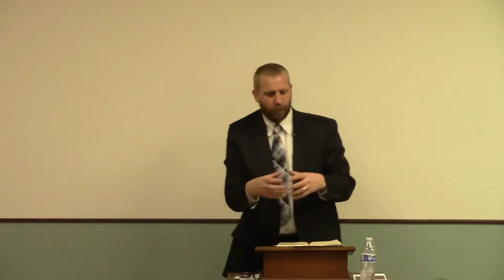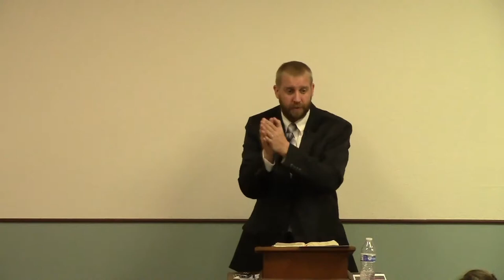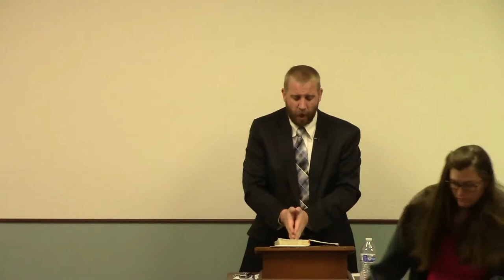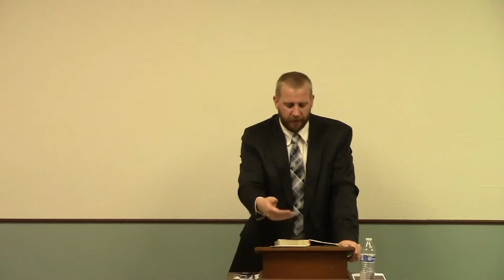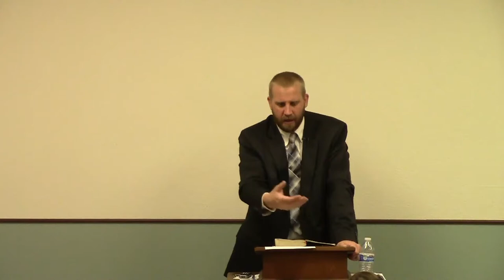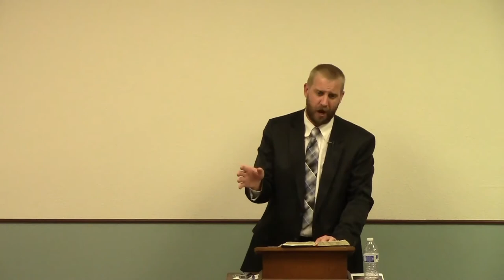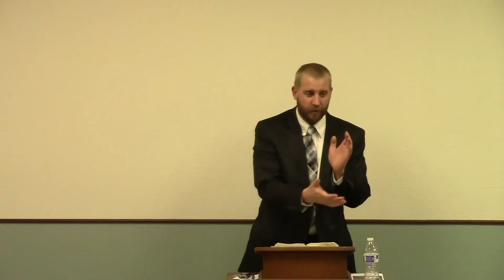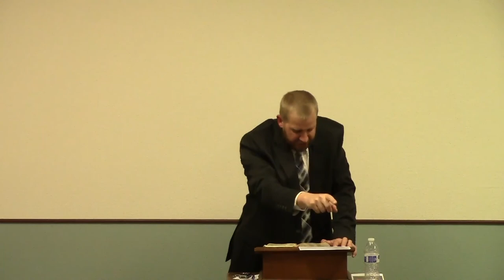Healthy Living - Birthing and Raising Children